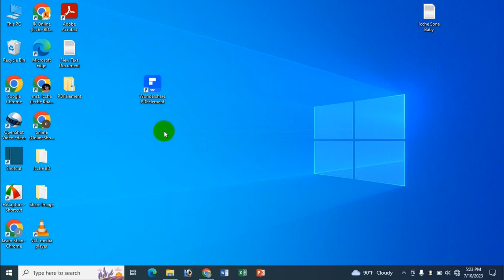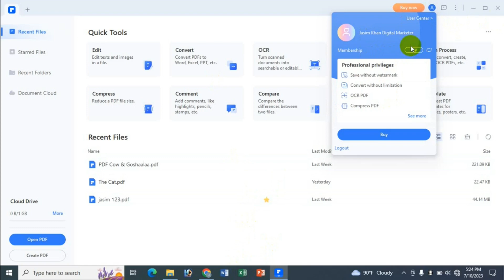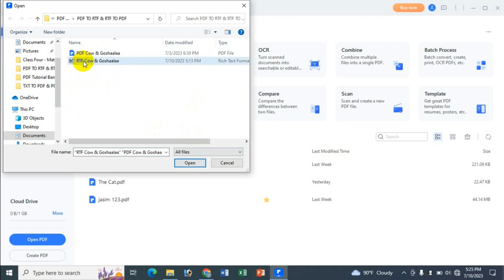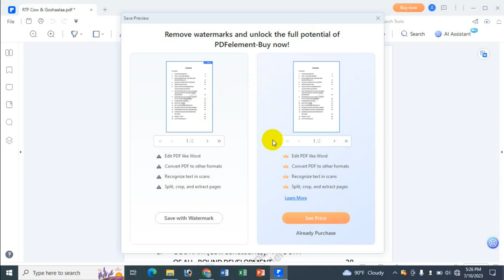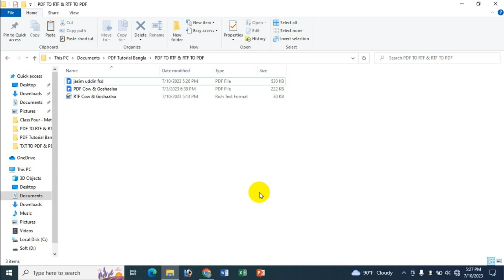Convert RTF To PDF Using Wondershare PDFelement In Bangla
In this video's I will show Convert RTF To PDF Using Wondershare PDFelement Bangla Tutorial